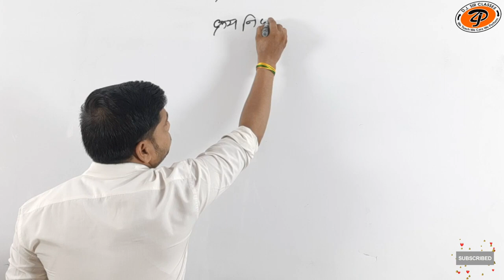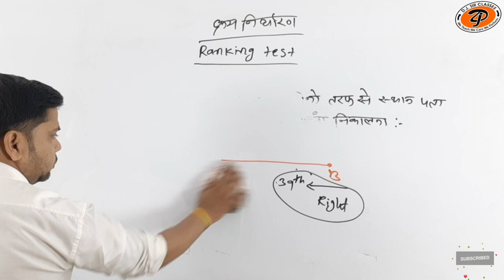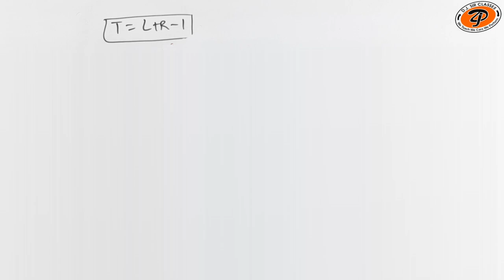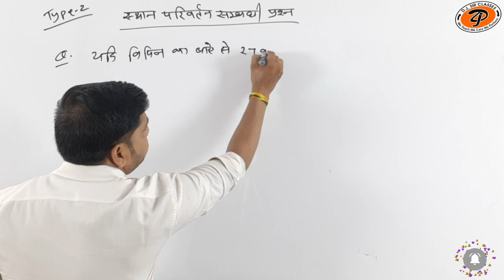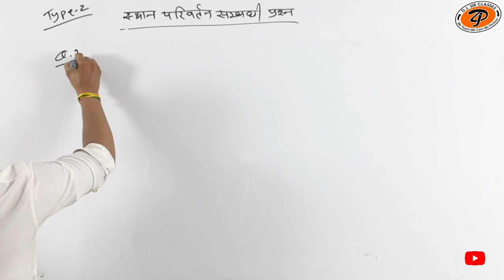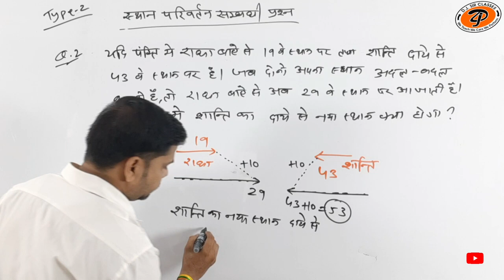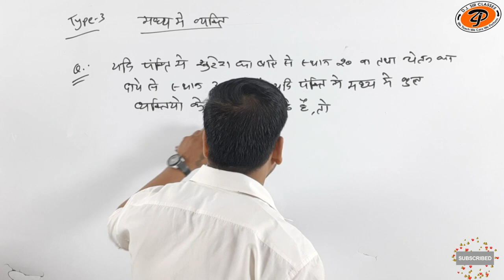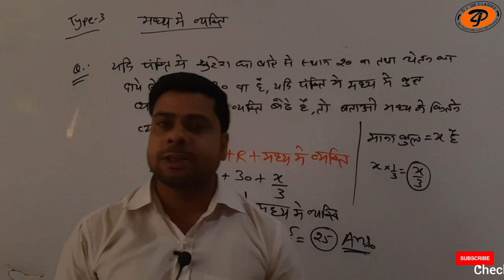ssc cgl | Ranking Test (Class-01) | By Suraj Sharma Sir